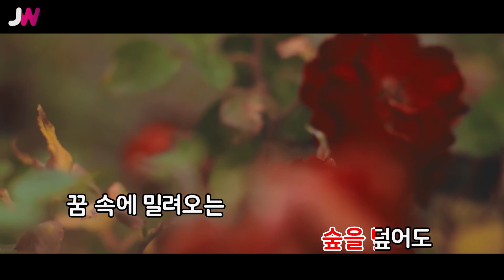[JW노래방] 너 / 이종용 / JW Karaoke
번호 - 06549
제목 - 너
가수 - 이종용